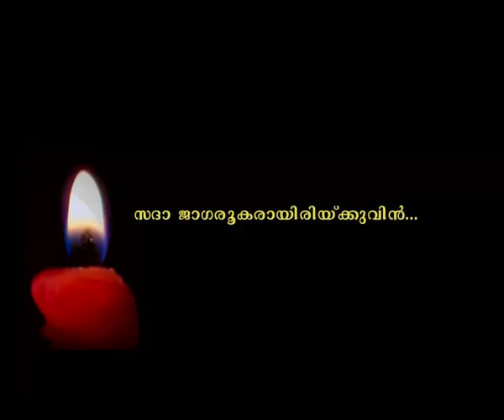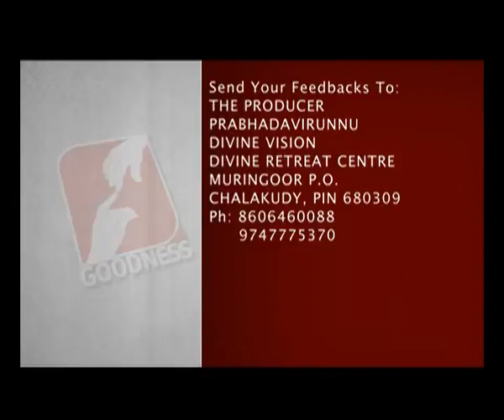Prabathavirunnu Epi 1599 FR PAUL PAREKKATTIL VC എല്ലാ പ്രഭാതങ്ങളും അനുഗ്രഹീതം